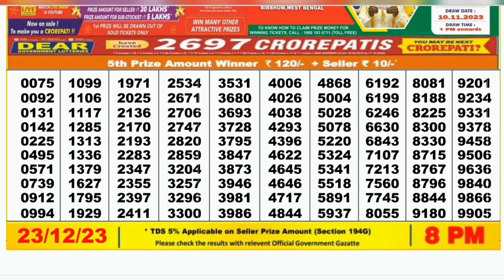Nagaland lottery result today 8pm 23/12/2023 - morning Nagaland State Lottery Result Pdf.